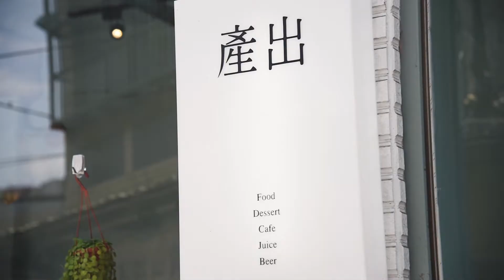【城市尋味】好食材、飽足感，讓你餓不著肚子的文青早午餐「產出」｜Bella Taiwan 儂儂